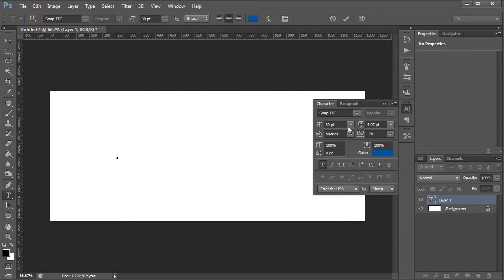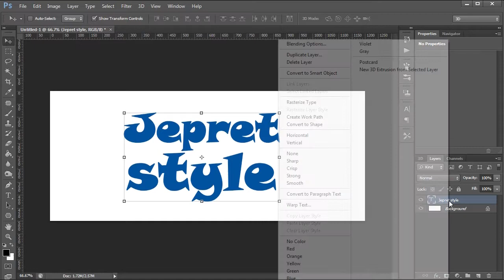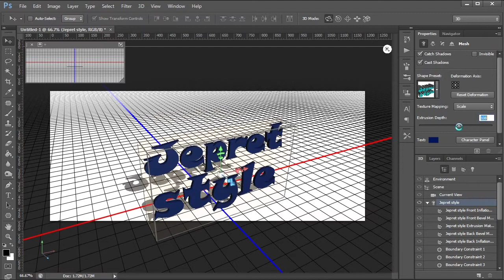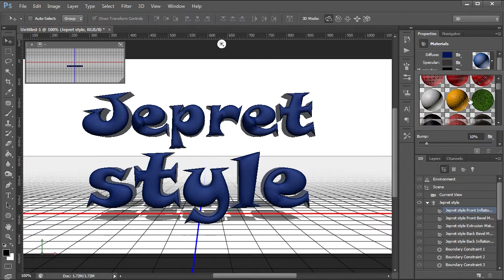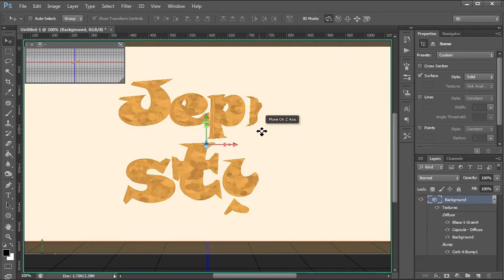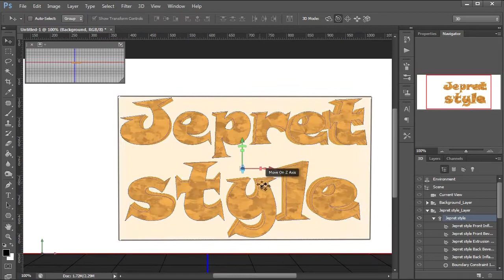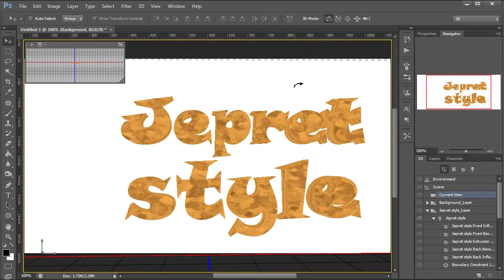Tutorial Photoshop CS6 - Cara Membuat Text 3D Jepretstyle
Tutorial cara membuat tulisan 3 Dimensi dengan photoshop cs 6